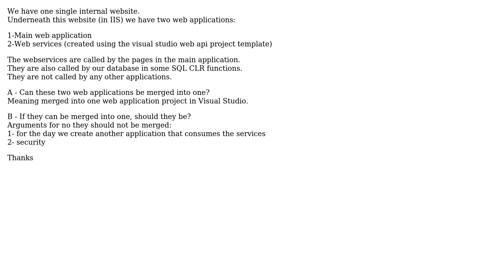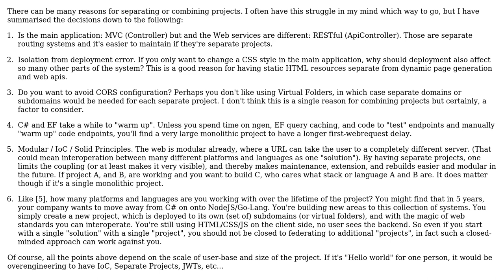Software Engineering: Are two .net web applications necessary? (2 Solutions!!)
Software Engineering: Are two .net web applications necessary?

With thanks & praise to God, and with thanks to the many people who have made this project possible! | Content (except music & images) licensed under CC BY-SA | Music | Images & others | With thanks to user steve user Kind Contributor user John Wu and the Stack Exchange Network Trademarks are property of their respective owners. You are responsible for your own actions.